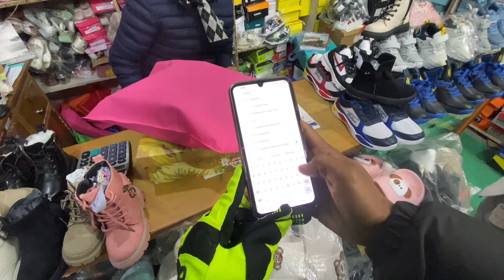Scoote ko third service garna lada halka shopping pani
Keep loving keep supporting guys
Love you all
Flim: 11 pro max
Location: lamahi
Edit: CapCut
Quality: 4K